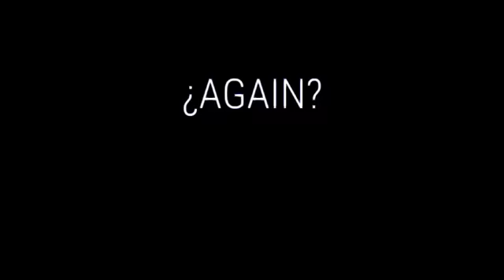Six Feet Under (Meme ORIGINAL) (Remake) •Leer descripción• || L x v e s R U S S I A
C:

Canal NUEVO